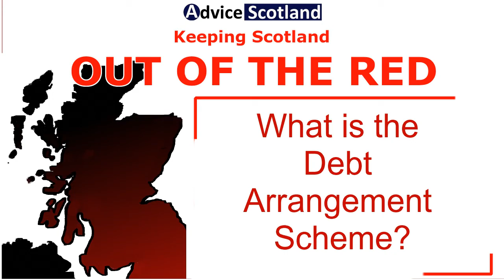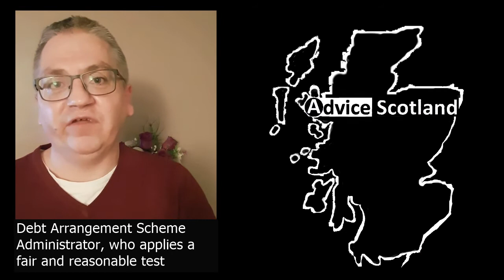What is the Debt Arrangement Scheme?